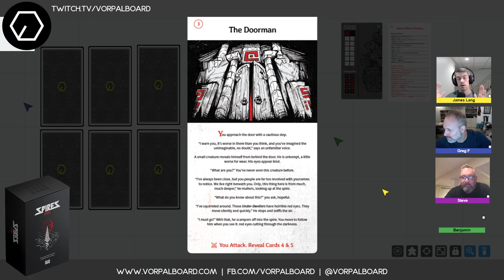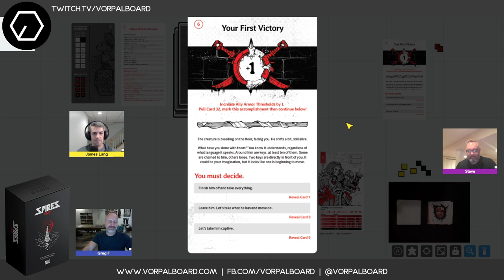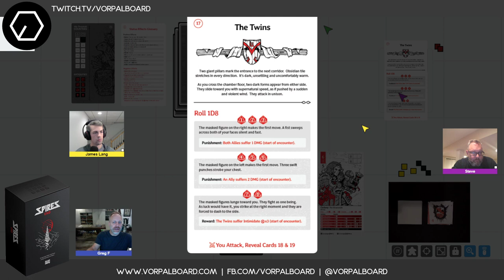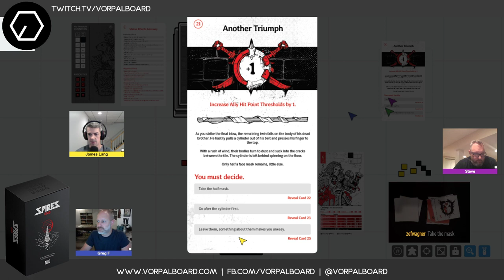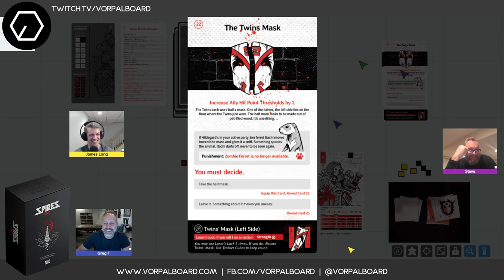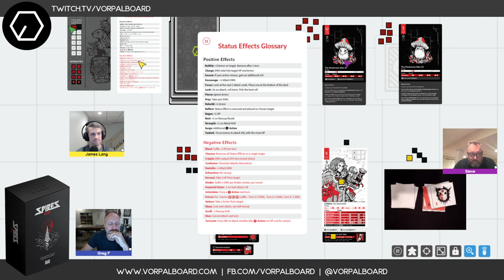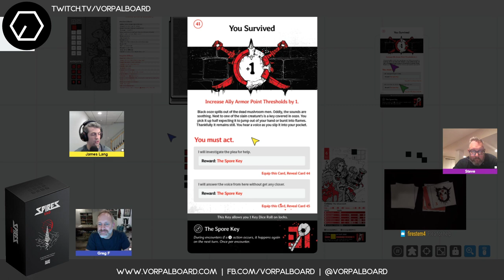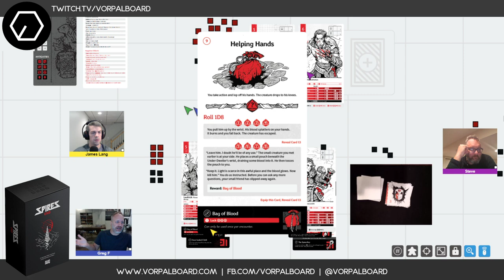Spire's End Playthrough & Celebration with Greg Favro and team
James is joined by Greg & Ben from the Spire's End team (and superfan/friend of the show Steve) to celebrate the completion of their successful Kickstarter campaign. We play through the first few chapters of the game & discuss all sorts of behind the scenes subjects around the game's development. Will our heroes take out the dreaded mushroom men? Doubtful!